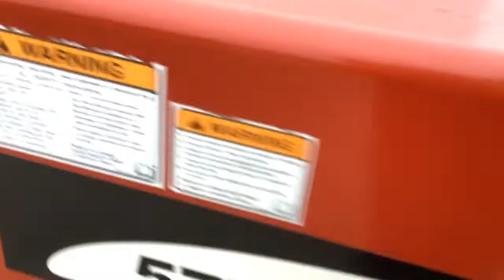BigIron Online Auction 12-14-2022 =HT7254= New Holland 575 Square Baler